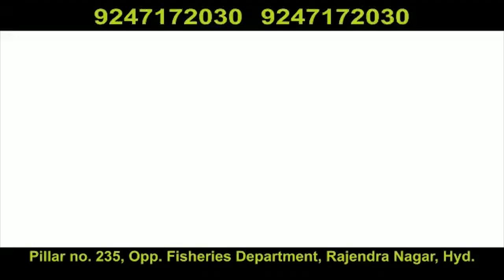Hajj 2020 Cancel Ki Jhoothi Ettela Per Masihullah Khan Nay Apna bada Bayan diya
Hajj 2020 Cancel Ki Jhoothi Ettela Per Masihullah Khan Nay Apna bada Bayan diya|Hyderabad|Must Watch|KBN URDU NEWS CHANNEL|For More Watch at